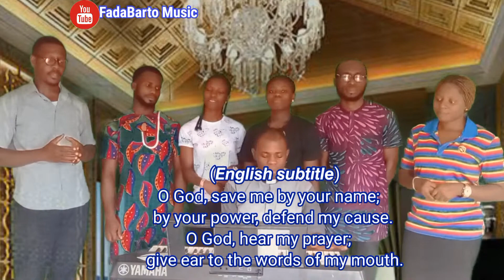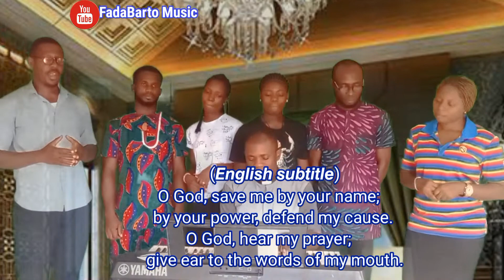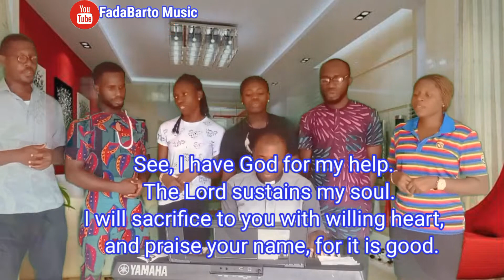Behold, the Lord is the Upholder | Psalm for 25th Sunday, Year B